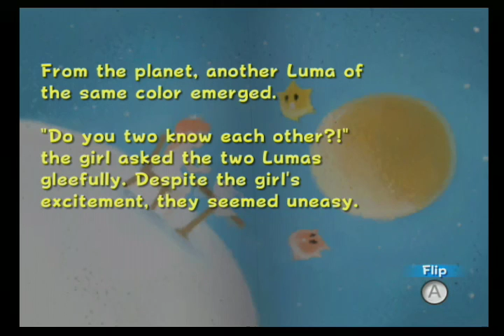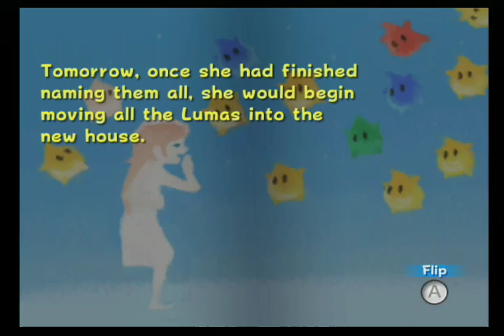Super Mario Galaxy (Wii) - Part 26: Gusty Garden Galaxy (1)